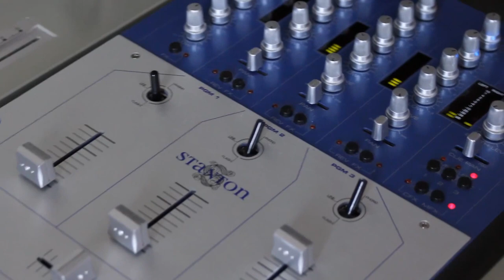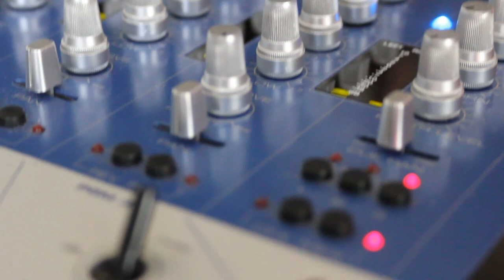Nu Media - Between (Original Mix)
Canon EOS 550D First Video Test HD (Dj setup)